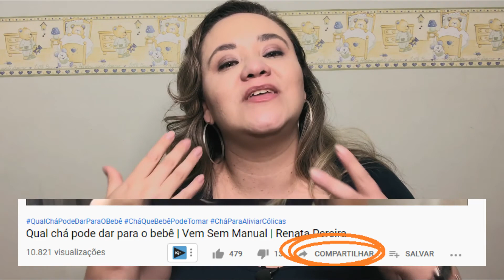Como aguentar melhor a rotina de acordar para amamentar o bebê | Vem Sem Manual | Renata Pereira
Acordar várias vezes a noite, para atender ao bebê, pode ser bastante cansativo. No vídeo de hoje separei dicas para te ajudar a aguentar melhor esta rotina.

A BRINQUEDO E BRINCADEIRA é parceira aqui do canal e faz locação de brinquedos  e acessórios para bebês em São Paulo (por enquanto!).

Chega tudo na sua casa, já vai limpinho, com pilhas ou baterias e não há cobrança de frete.

Você economiza e ainda ajuda o meio ambiente.